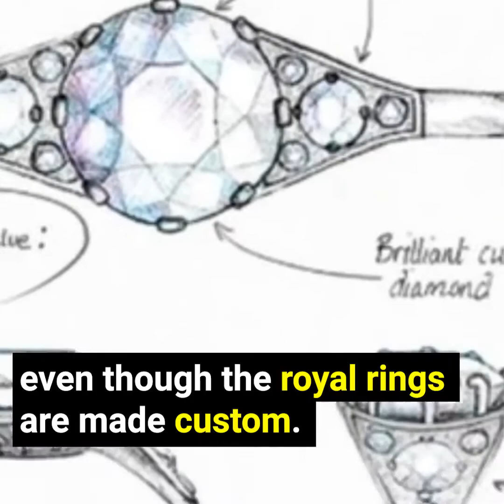Lady Diana Memories!